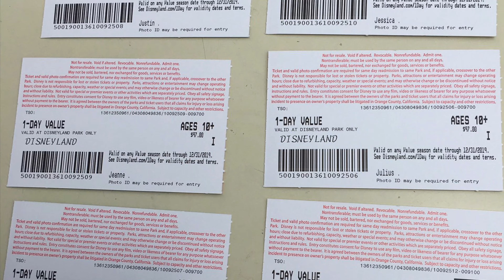2018 disneyland LA